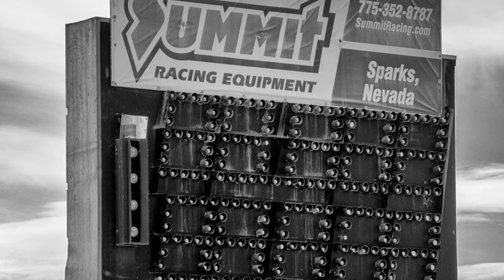Top Gun Silence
Dealing with the Corona Virus, doing what we have to to keep everyone safe so they can come back when we've defeated this...